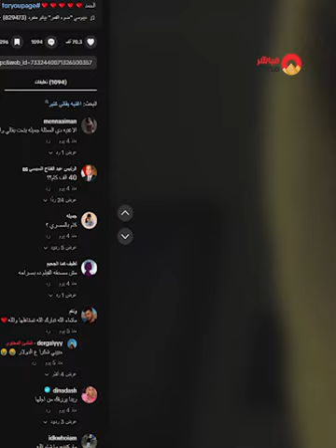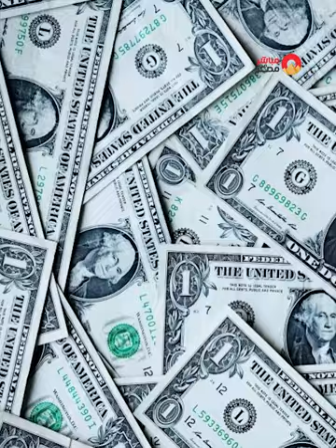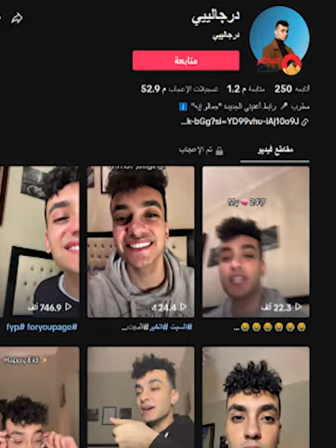📌"بعتله 2 مليون جنيه".. تيك توكر شهير يتلقى هدية من شخص مجهول والسبب صادم.. مش هتصدق عمل إيه